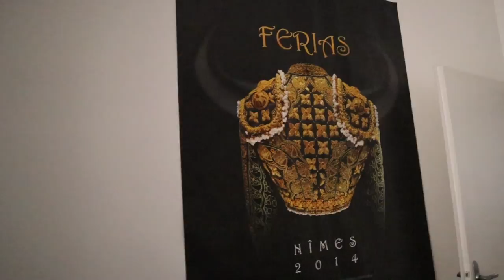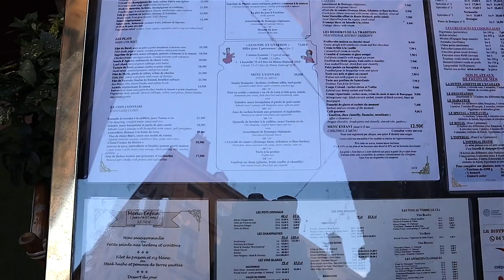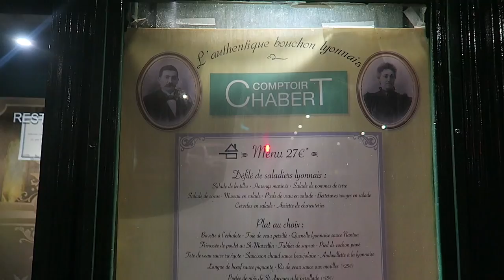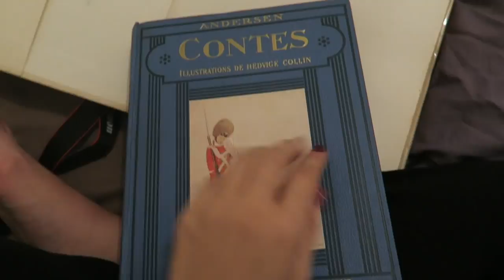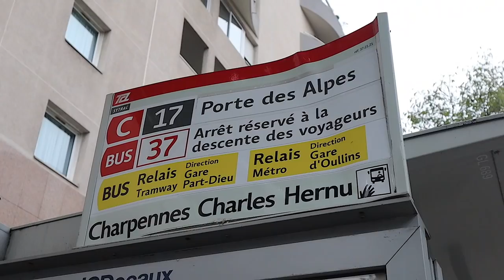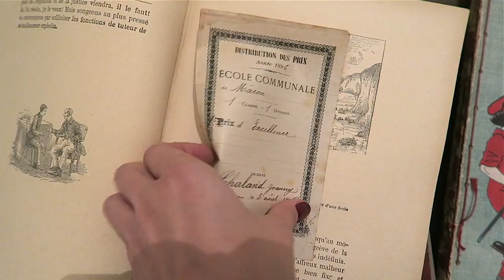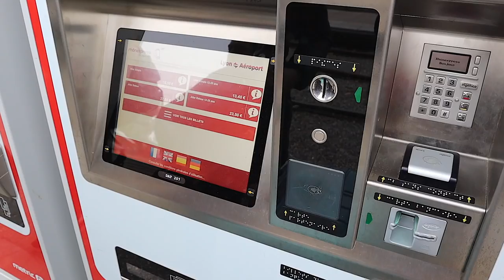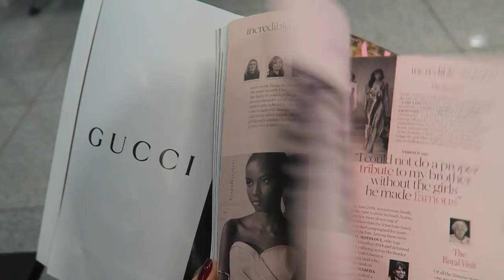Am fost la Lyon sa o vad pe Dita Von Teese! ♥ Vlog de calatorie ♥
Dita von Teese e una dintre femeile pe care le admir, apreciez și de la care încerc să mă inspir pe cât de mult posibil (lucru menționat în repetate rânduri, de-a lungul anilor, pe Youtube). Arată fabulos pentru cei 46 de ani pe care îi are, se mișcă fabulos, are o ținută fabuloasă și o atitudine care întrece cu mult orice idee de încredere în propria persoană s-ar găsi în capul meu ❤ Este și o femeie educată (trecând de exterior și superficial, interiorul nu duce lipsă de cultivare și bun simț ). O admir maxim, ce să mai 😀
De aceea a fost o mare, MARE bucurie pentru mine să o pot vedea live, la Lyon, în cadrul unuia dintre spectacolele susținute acolo ❤ De prin vară tot așteptam să vină odată momentul și iacă, weekendul trecut s-a întâmplat, ÎN SFÂRȘIT! A fost memorabil (clar, m-e-m-o-r-a-b-i-l) dar trecând de spectacol în sine , am profitat de excursie ca să explorez și Lyonul - străzi, restaurante, muzee și târgul de antichități - bineînțeles! 😀 Am filmat toată povestea, inclusiv cele aproape 8 ore petrecute în aeroport, la întoarcere și le găsiți pe toate în vlogul de călătorie de astăzi.
E unul foarte drag coraconului meu și sper să vi se pară și vouă la fel! ❤ Mulțumiri tare mult pentru vizionare, iar cu ocazia asta, anunț și că sunt nominalizată la Gala Unica, în cadrul categoriei "Social Media Star". Dacă aveți plăcerea, timpul și cheful, se poate vota aici (durează 2 secunde și nu trebuie adresă de e-mail)
Mulțumesc tare mult!! ❤ ❤ ❤

♥ Pentru corespondență parfumată, jeleuri și alte bucurii:
București